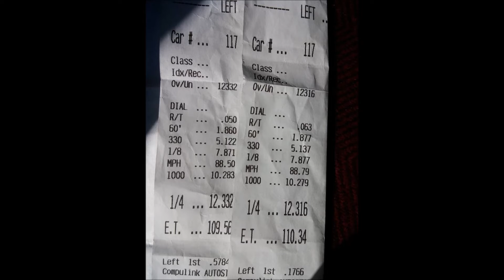1987 Dodge Ram D150 1/4mi pass. N/a small block.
N/a small block 87 Ram vs my friends Camaro SS. My time slip at the end.